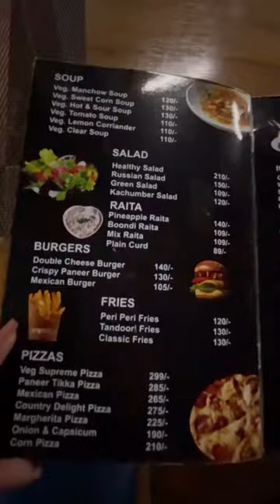Ye Khaya Toh Maza Hi Aa Gya panipat #2023